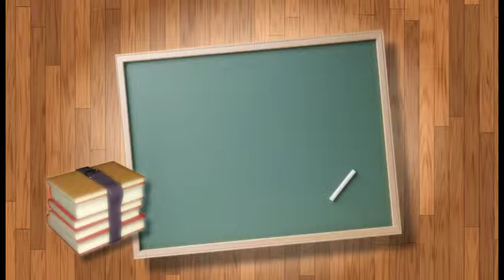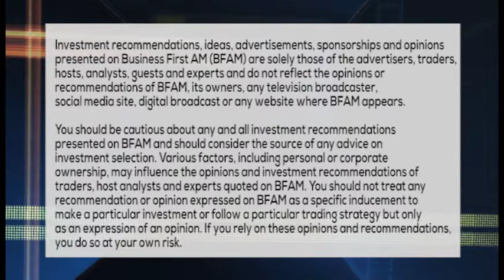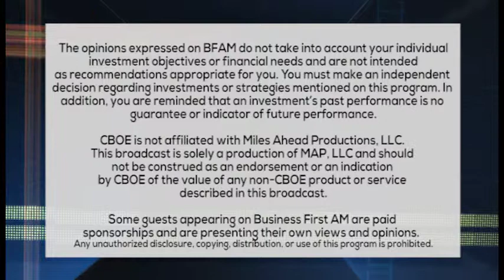INVESTING 101: Women & Retirement Worries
The stress inducing problems that women are facing and how they can resolve them.